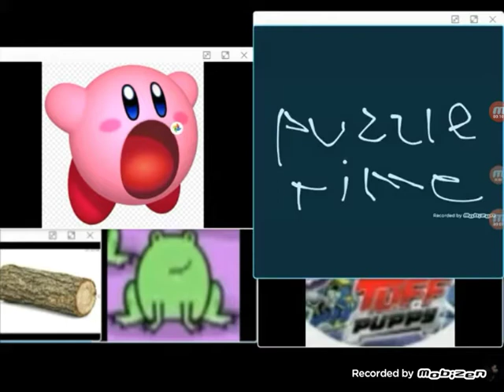Noggin ple rhyming part first